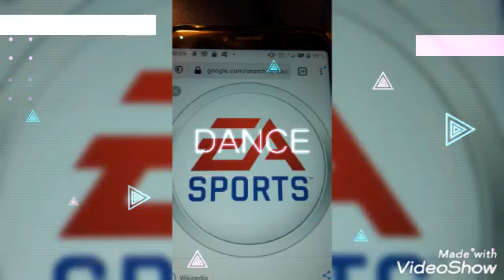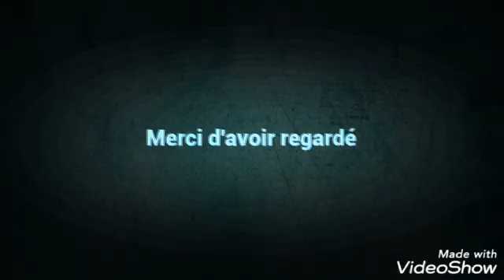2018 EA SPORTS NCAA COLLEGE GOLF 2019 Championship 2018 Xbox One Title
2018 EA SPORTS NCAA COLLEGE GOLF 2019 Championship 2018 Xbox One Created by VideoShow